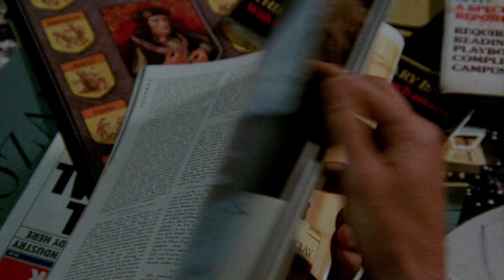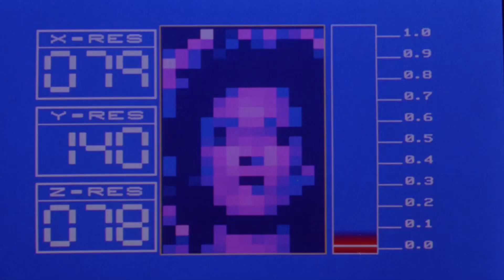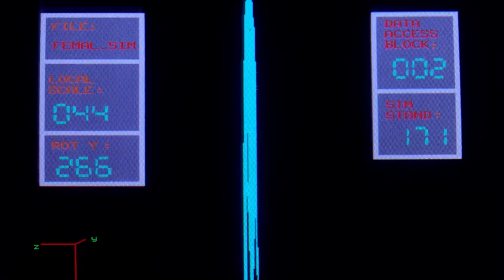Harem Scarem - Slowly Slipping Away [Hard Rock] [1991] & Weird Science (1985 film)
"Slowly Slipping Away" is the debut single by Canadian glam metal band Harem Scarem, released in 1991 from their self-titled debut album. "Slowly Slipping Away" is Harem Scarem's biggest hit, reaching No. 25 on the Canadian singles chart. The song also had a music video shot in Ottawa for it.
Weird Science is a 1985 American science fantasy buddy comedy film written and directed by John Hughes and starring Anthony Michael Hall, Ilan Mitchell-Smith, and Kelly LeBrock. The title is taken from a pre-Comics Code Authority 1950s EC Comics magazine of the same name, the rights to which were acquired by the film's producer Joel Silver. The title song was written and performed by American New Wave band Oingo Boingo.
copyright WMG "WM Canada"